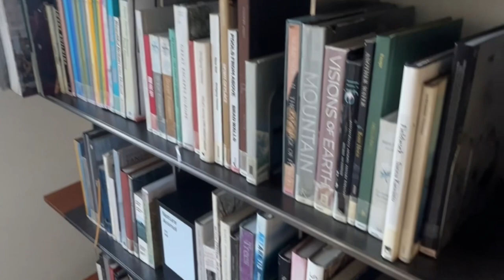【Royalty-free Stock Video】 북촌 현대 카드 디자인 라이브러리